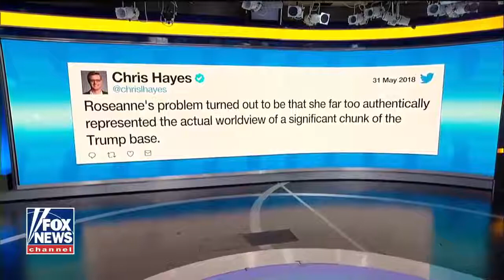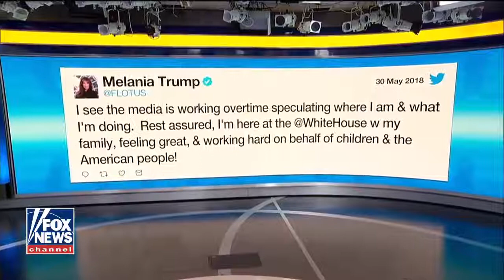Diamond - Silk Left tries to assassinate Trump's character - News and life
Diamond - Silk Left tries to assassinate Trump's character